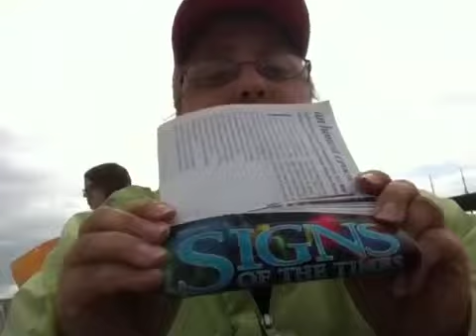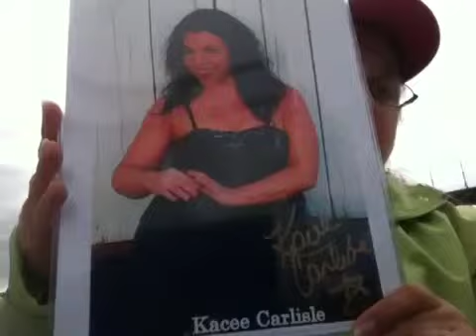The Sign of the Times Episode 135 (The Not So Hostile Takeover Edition)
Mrs Sign Guy takes over The Sign of the Times once again for her annual Relay For Life walk. Will she remember what all Sign Guy is doing? Will she become a disciple of Stevie Jonak and spread negativity? Will she start stalking female sports entertainers and members of the Tongan Royal family while eating only pretzles and cheese and operating a trading card shop? Find out on episode 135.